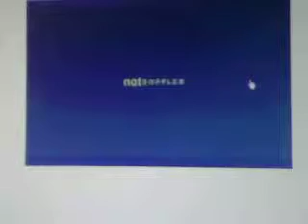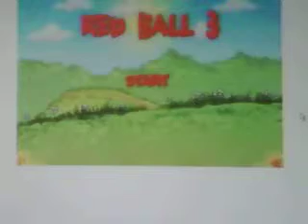Red Ball 3 (Flash игры) - Великий Обзор от Арчибальда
Red Ball 3 - управляйте красным шариком и преодолевайте все ловушки игрового мира.